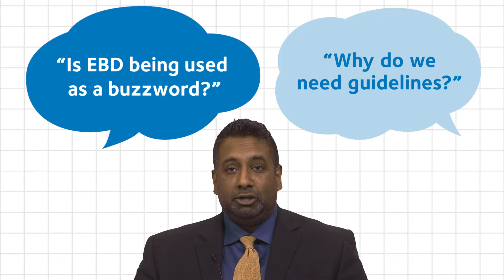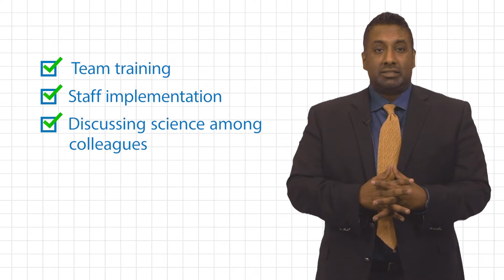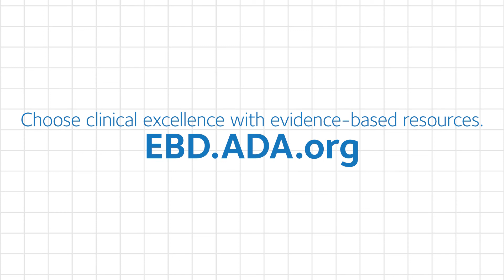Evidence-based Dentistry: Educating Others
There’s no “I” in EBD. Evidence-based dentistry requires buy-in from both colleagues and patients. Learn how to educate and inform these audiences about the latest research in this video, part of the ADA’s evidence-based dentistry video series.

The EBD video series is supported by an unrestricted educational grant from Colgate.